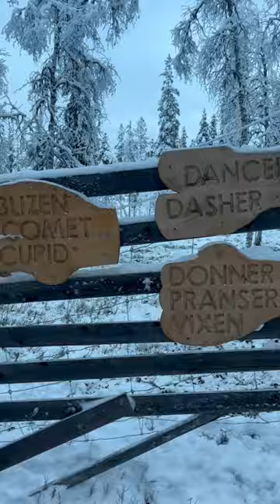The magic of Santa we had a magical weekend thank you to all the team @SunwayTravelGroup 🎅🎅🙏🙏